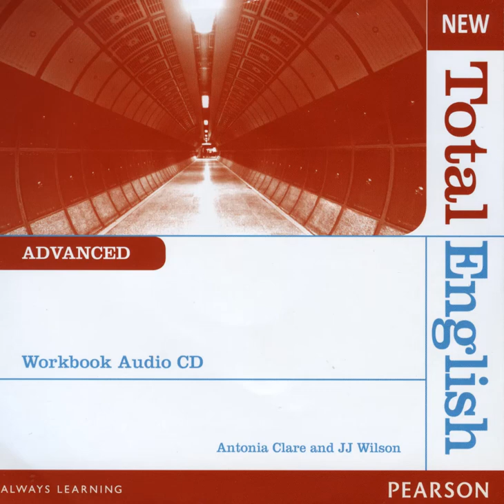TOTAL ENGLISH ADV 1